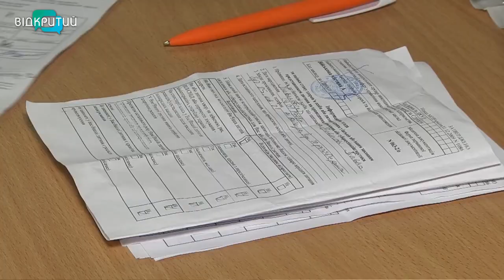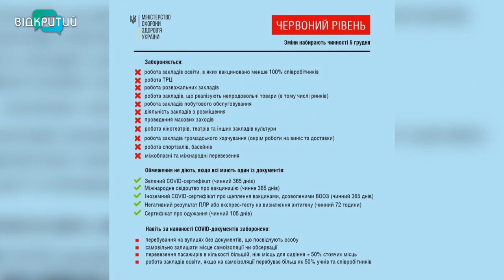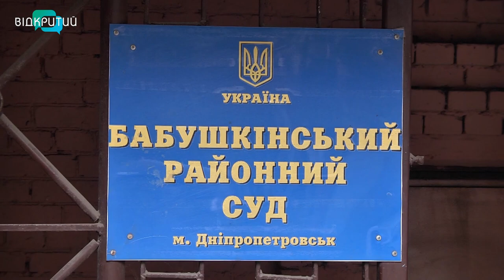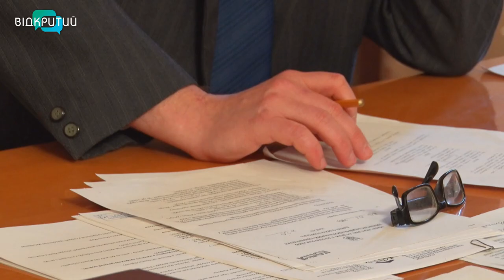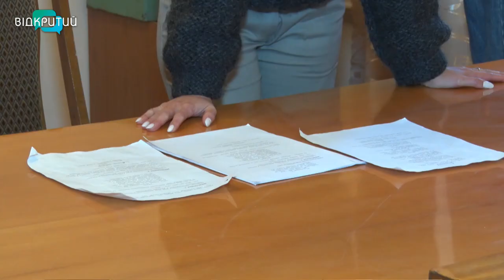Новини OPEN NEWS від 6 грудня 2021 року 18:15